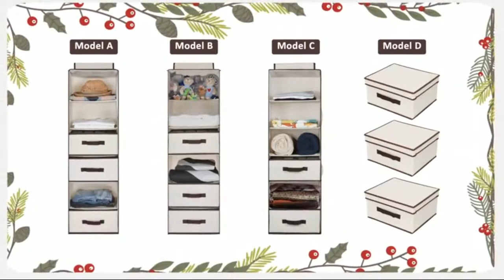This durable hanging dresser can HOLD UP TO 45 lbs. without the top being bended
Polyester Canvas
HEAVY-DUTY: This durable hanging dresser can HOLD UP TO 45 lbs. without the top being bended, because of the use of thickened fireboards, widened hook and loop fasteners, and thickened riveted bar.
MAGIC DRAWERS: You can make THREE storage spaces in the drawers with two dividers. Different combinations create different size spaces (as is shown in the 5th picture).
EASY-USE DRAWERS: The drawers come in and out smoothly, while the strong hanging accessories shelves can still hold the shape. Different drawers can store clothes, sweaters, shirts, pants, towels, bras, panties, underwear, socks & accessories, etc.
SIDE STORAGE: Side-pockets allow storage for sunglasses, gloves, etc. The webbing loop design allows to hang light objects.
COLLAPSIBLE DESIGN: The foldable feature makes it super space-saving and convenient to take along. Fold it up and put it away when not in use to free up extra space.

Features
Easy-use Drawers

The drawers come in and out smoothly, while the strong hanging accessories shelves can still hold the shape. Different drawers can store clothes, sweaters, shirts, pants, towels, bras, panties, underwear, socks & accessories, etc.

 1
Specification
Size: 42.5”H x 13.6”W x 12.2”D

Weight: 7.25 lbs.

Material: Polyester Canvas

Accessories: 2 Magic Drawers with Divider, 1 Underwear/Socks Drawer